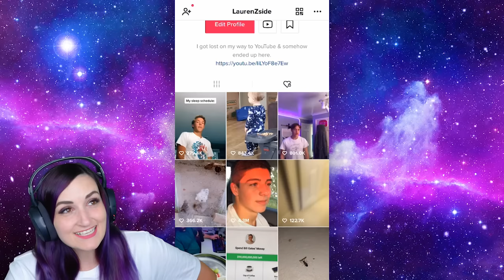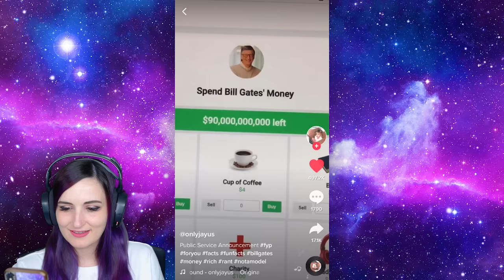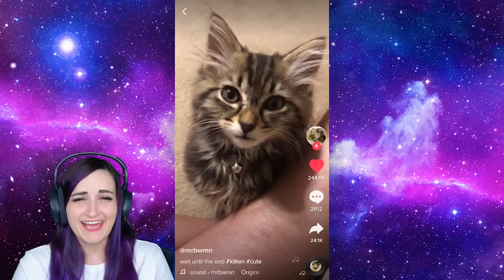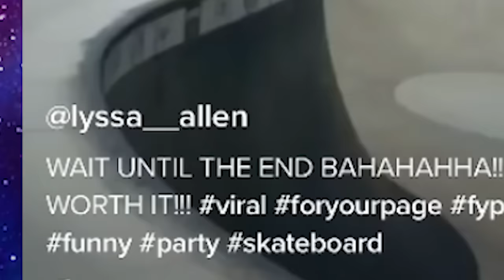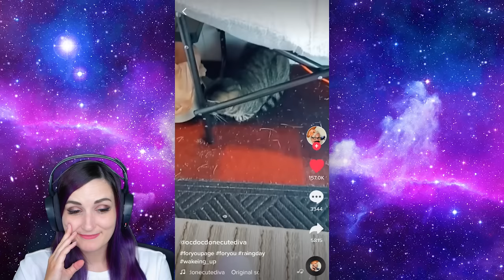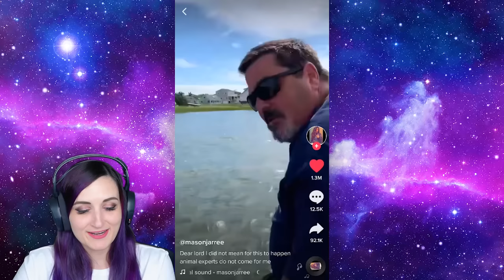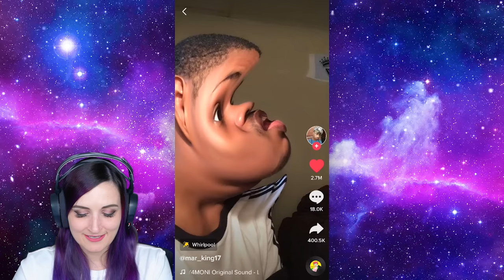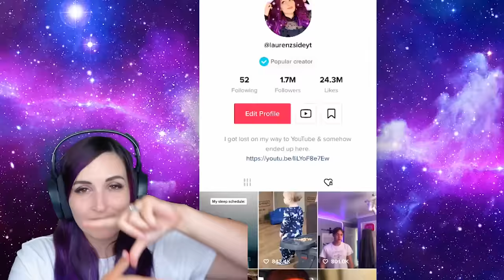TIK TOK Memes That Are Actually FUNNY 8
Today I'm reacting to my favorite Tik Tok Memes that are actually funny once again from over the past month. Including Peppa Pig, VSCO girls, & more.